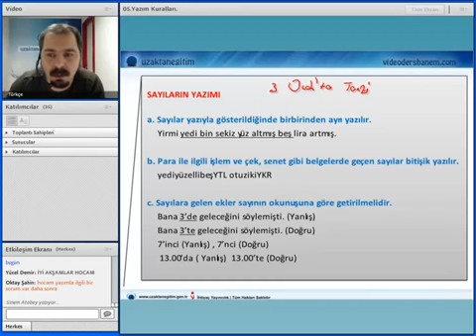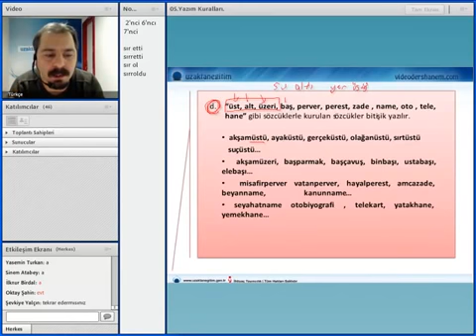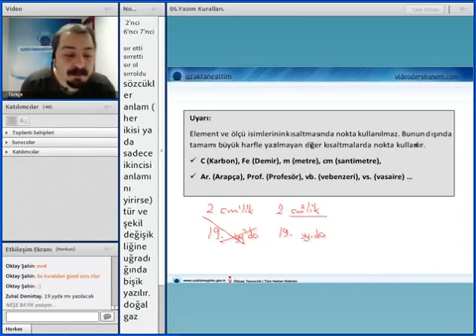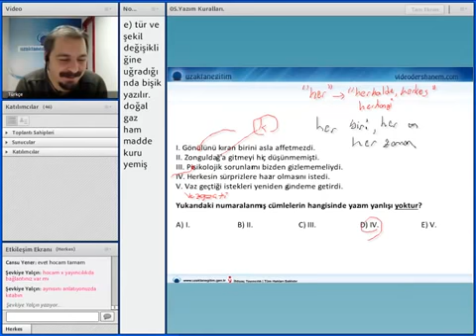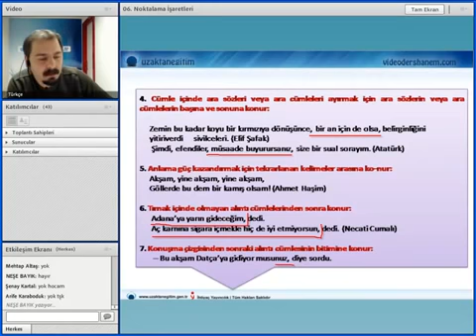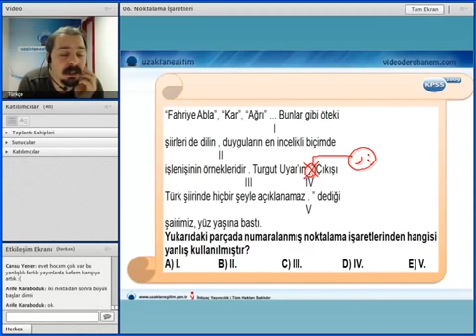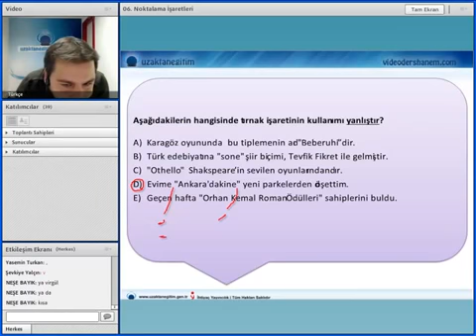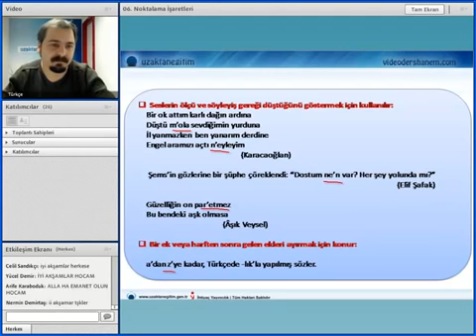KPSS 2014 TÜRKÇE DERS 05 Yazım Kuralları II Noktalama İşaretleri I f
İhtiyaç Akademi ,Uzaktan Eğitim KPSS orta öğretim,ön lisans ve ...

Pratik KPSS Türkçe Noktalama İşaretleri Görüntülü Akademi Sip: 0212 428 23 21 KPSS orta öğretim, ön lisans ve lisans düzeyinden hazırlanan öğrenciler için ...

KPSS 2014 TÜRKÇE DERS 06 Noktalama İşaretleri II Dil Bilgisi I KPSS 2014 TÜRKÇE DERS ...

online kpss ders videolarını takip etmek